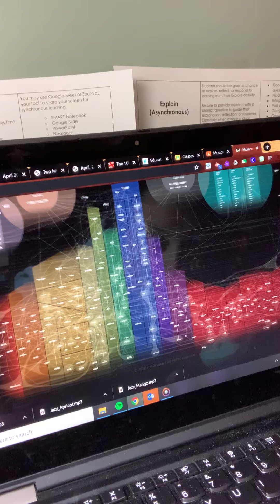Hetrick's Morning Mug Ep. 46 (4/30/20): Be sure to check the description for cool stuff!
Sorry for the background buzzing!

I can't believe I forgot a few things!!
1) Happy Birthday Sam Heughan from "Outlander"

Views expressed here are my own and do not necessarily reflect those of the Big Spring School District. They do, however, reflect the views of Adam Nobile, even if he won't admit it.